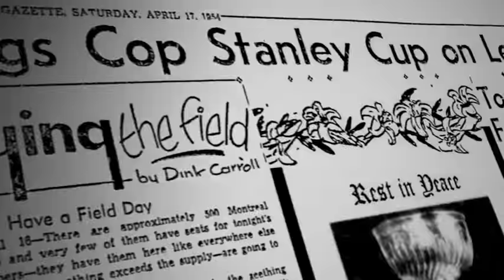Memories: Leswick's series-winning overtime goal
On April 16, 1954, Red Wings forward Tony Leswick scores the series-winning goal in overtime to defeat the Canadiens to win the Stanley Cup